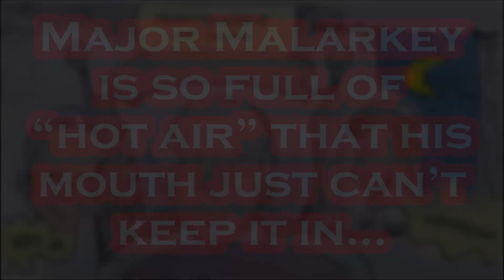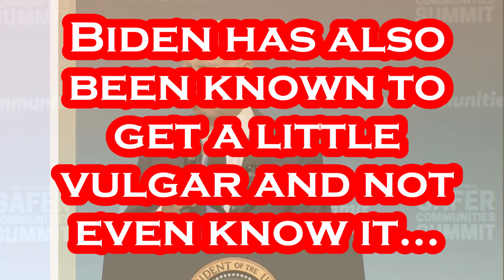YES, Joe Biden ACTUALLY Said These Words.....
For such a "Grandpa Type", Old Joe sure Does Have a bad Mouth!!!.